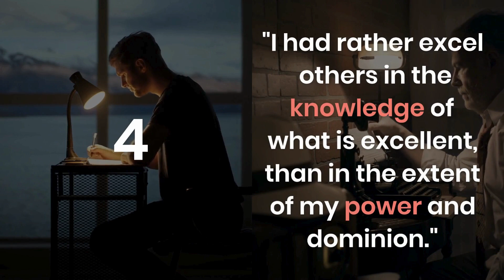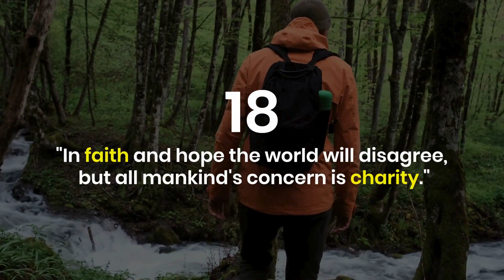Top 20 Alexander the Great Quotes - Alexander III of Macedon | Inspirational Daily-Quotes